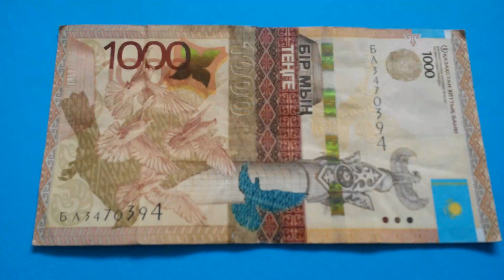БАНКНОТА 2000 ТЕНГЕ № серии БЛ3470394 на синей поверхности Пятнадцатого Марта - ДЕНЕЖНЫЙ ПОТОК